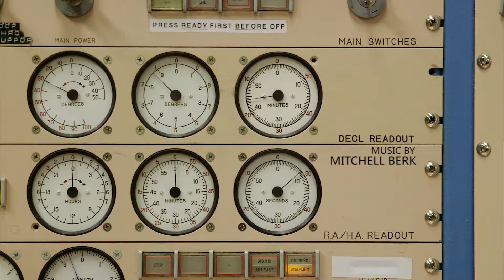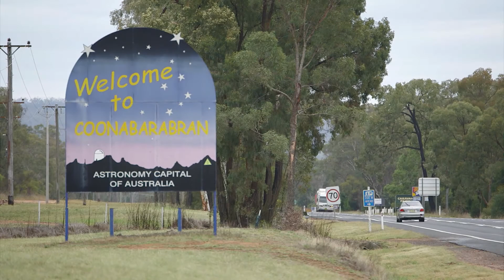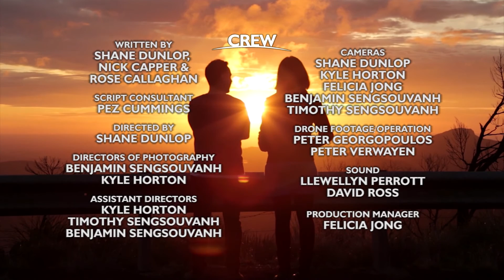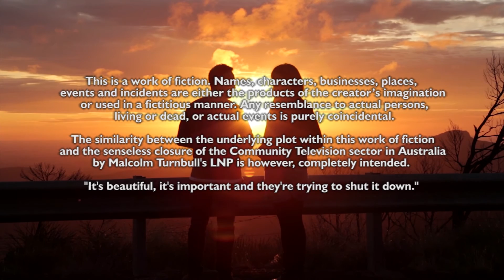UNDER THE MILKY WAY - Episode Three - Finding a Needle in a Really Small Haystack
When speed dating comes to Coonabarabran, Helene decides to attend. Still unable to get her mind off the closure of Siding Springs, an unexpected encounter with rival Mike Finch leads to a late night confrontation and a surprisingly good night.

Here's an extended version of the episode broadcast across Australia.

As seen on Channel 31 Melbourne (Digital 44) at 8:30pm every Monday...

As well as an August 8th premiere at 9:30pm (ACST) on Channel 44 in Adelaide...

The Australian comedy/drama series Under The Milky Way, starring Lee McClenaghan, Matt Stewart, Marty Rhone, Mark Gambino, Kristen Snowden, Rowan Francis, Davini Malcolm, Sophie Cusworth, Tom McCathie, Kate Dehnert, Jess Perkins and Rob Sitch.

Score by Mitchell Berk for Kreb Music & opening theme by Damon Smith.

UNDER THE MILKY WAY (2016)….

"Helene McKenzie resides in the NSW regional town of Coonabarabran and is an avid astronomer just like her father was, working in the observatory that overlooks her small town. When a nearby and much newer observatory threatens its funding and research grants, Helene's observatory is in danger of being shut down. Helene actively fights its closure and along with her team of misfit colleagues, she attempts to rally her small home town behind her. Plagued by a corrupt local council and hindered by a lazy town mayor, Helene's prospects of saving her observatory are slim. When disaster strikes on the eve of a big breakthrough, Helene may get the chance to save more than just her beloved observatory.."

Funded via the support of the Community Broadcasting Foundation…